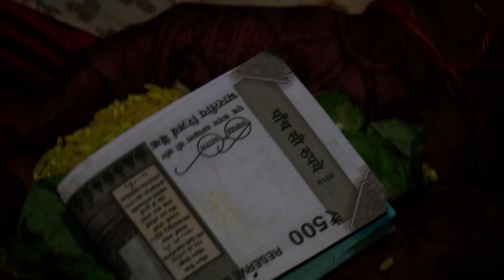Babalu weds Ekta Wedding Master Video||Om Video Jitpur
Address-Jeetpur Pahaditole (Bara)Nepal
Present-OmVideo Jitpur
Camera-Ompravesh Yadav